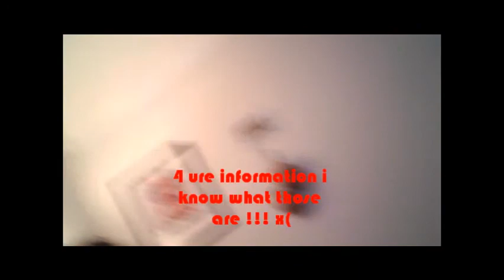ashleys trip to the beach